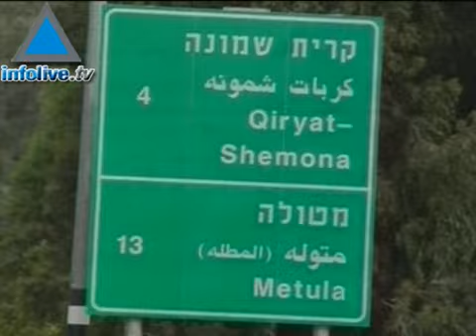UN Sec. Gen. Urges Israel and Lebanon To Move Towards Perma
UN Secretary-General Ban Ki-moon urged Israel and  Lebanon on Tuesday to &quot;seize the moment&quot; of relative calm and move closer to a permanent cease-fire and long-term solution to the issues that sparked a war in 2006.11/26/08